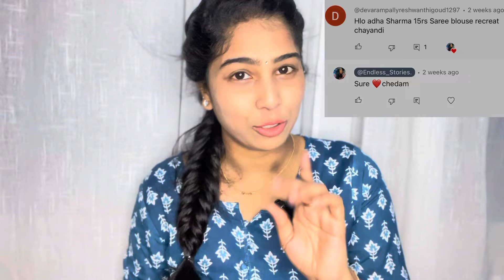Adah Sharma 15/- saree reaction under budget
Saree link